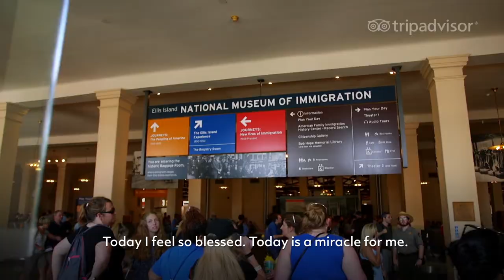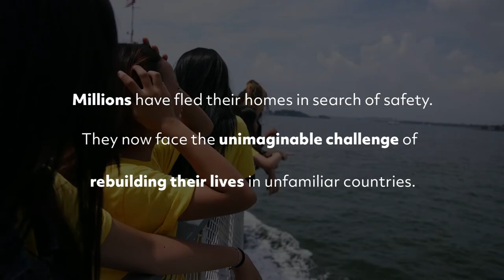TripAdvisor and the IRC Say WelcomeHome to Refugees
At TripAdvisor Experiences, we’re committed to doing everything we can to address the refugee crisis. Today, we’re proud to launch our WelcomeHome campaign. For the next year, we’ll be distributing free experiences to newly resettled refugees to the U.S. with @theIRC—because there’s no better way to learn about your new home than by experiencing it.

To celebrate the launch Welcome Home, TA and @theIRC brought ~90 refugee youth, recently resettled to NYC, to experience Ellis Island for the very first time.  This is what happened.